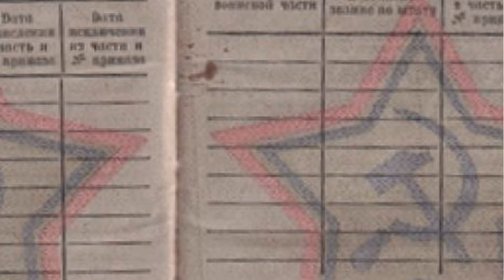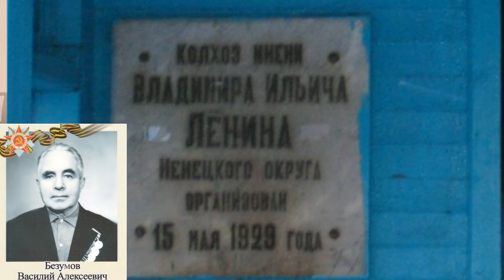Татьяна Махмутова о дедушке